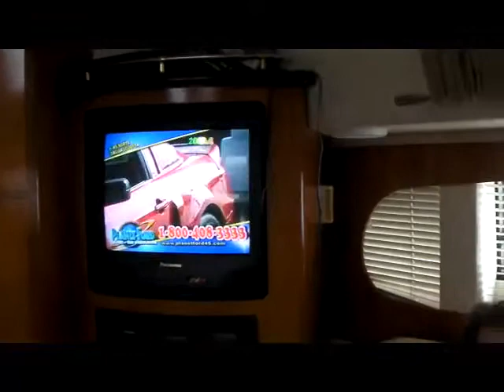2011 Xmas p1